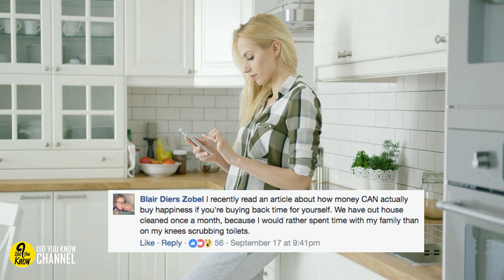Mom Won’t Apologize For Hiring A Housekeeper, Now Her Candid Post Is Going Viral.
Many moms struggle to do it all. From work to playdates, school pickups and endless errands, they’re constantly racing against the clock.

But what a lot of moms forget is that leaving your own needs out of the equation rarely results in a feeling of accomplishment. You can get everything done in your day, but if you don’t treat yourself with something — big or small — you’ll probably come out the other side feeling wrecked. Leslie Means, co-founder of Her View From Home, knows this all too well.

Recently, she shared a post on Facebook about how she hired a person to clean her house. Leslie talks about how they aren’t a wealthy family, but it was an expense she was willing to splurge on for a little peace of mind.